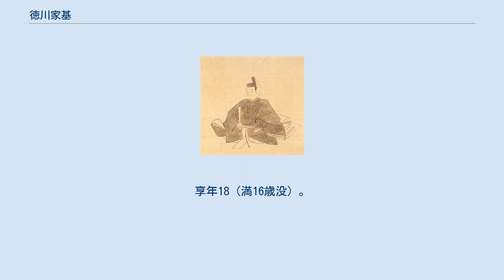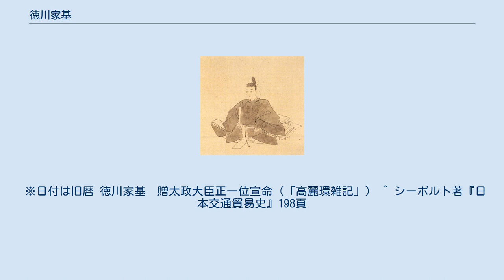徳川家基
徳川 家基（とくがわ いえもと）は、江戸幕府第10代将軍徳川家治の長男。
将来の第11代将軍として期待されていたが、急死した。
徳川宗家の歴史の中で唯一「家」の通字を授けられながらも将軍位に就けなかったため、「幻の第11代将軍」とも呼ばれる。
 家治と田沼意次の推薦で側室となったお知保の方（蓮光院）との間に生まれる。
生後まもなく大奥女中の広橋の願いもあり、男子のいなかった家治の御台所・倫子の養子となって成長した。
幼年期より聡明で文武両道の才能を見せる。
成長するにつれ政治にも関心を持ち参画する姿勢を表し、老中田沼意次の政治を批判している。
 しかし安永8年（1779年）、鷹狩りの帰りに立ち寄った品川の東海寺で突然体の不調を訴え、3日後に死去した。
父・家治は、自らの後継ぎがいなくなったため、食事も喉を通らなくなるほど嘆き悲しんだという。
家基の死により、家治の子で存命の者はなくなり、家治はそれ以後、死去するまで子を儲けることはなかったため、家治の血筋は断絶することとなった。
 その突然の死は、家基の将軍就任によって失脚することを恐れた意次による毒殺説、嫡男・豊千代（後の徳川家斉）に将軍家を継がせたい一橋家・徳川治済による毒殺説など、多くの暗殺説を生んだ。
一方で幕末に来日したドイツの博物学者シーボルトは、家基がオランダから輸入したペルシャ馬に騎乗中、落馬事故を起こして死亡したと記述している。
 家基に代わって第11代将軍となった家斉は、晩年になっても家基の命日には自ら墓所に参詣するか、若年寄を代参させていた。
血縁関係の遠い先代将軍の子供にここまで敬意を払うのは異例である。
なお、家基の生母である蓮光院は家斉の将軍在任中の文政11年（1828年）に、没後30年以上たって従三位を追贈されているが、将軍正室（御台所）・将軍生母以外の大奥の女性が叙位された例は珍しい。
 ※日付は旧暦 徳川家基　贈太政大臣正一位宣命（「高麗環雑記」） ^ シーボルト著『日本交通貿易史』198頁